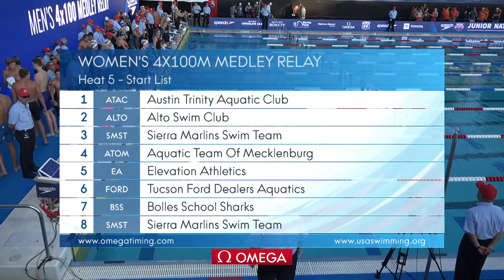Women’s 400m Medley Relay Heat 5 | 2019 Speedo Junior Nationals